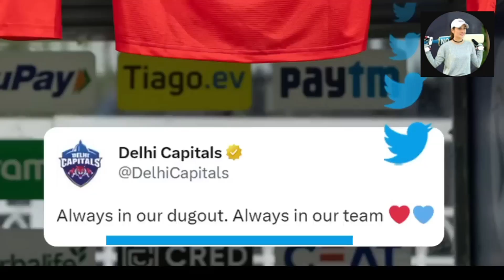Rishabh pant funny reaction after his Jersey on dugout hanger in IPL || Me Mara Nhi Hu Salo